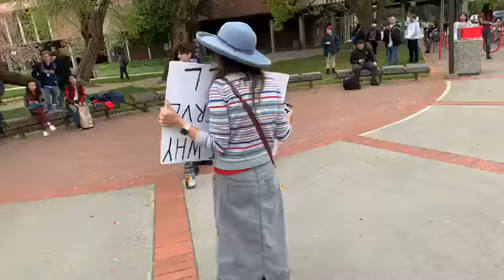IT'S NOT ALL ABOUT RACE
Facebook: Jed Smock (Brother Jed) or The Campus Ministry USA